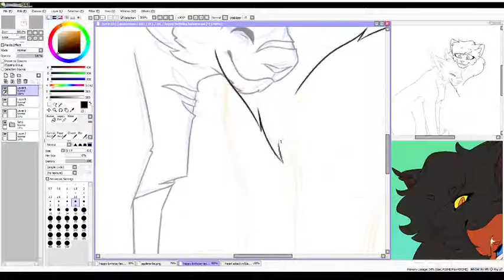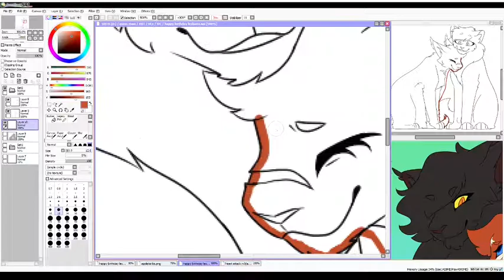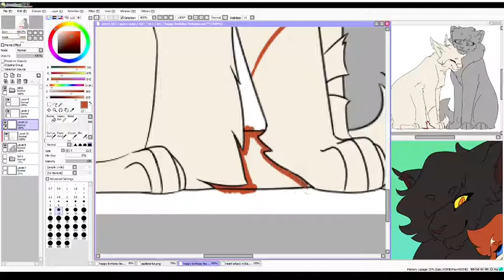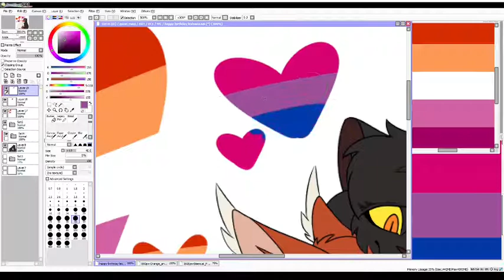[Warriors OC Speedpaint] Happy Lesbian Visibility Day!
okay so bubble isnt a lesbian BUT applestrike SURE IS

Elapsed time: 1hr 24min

My supplies:
Wacom Cintiq and Paint Tool SAI for drawing